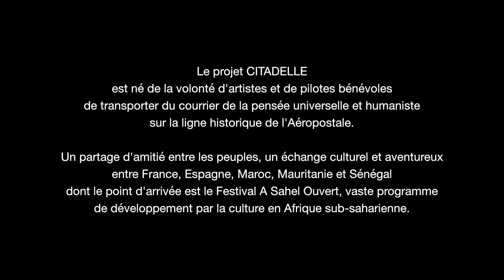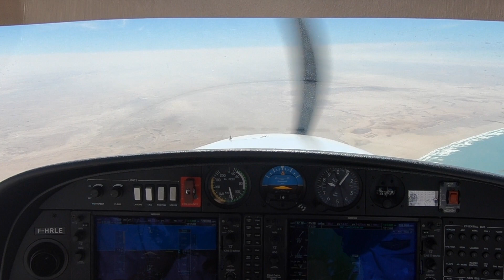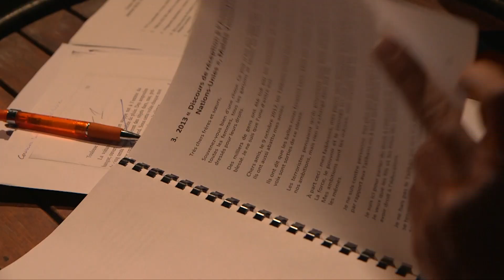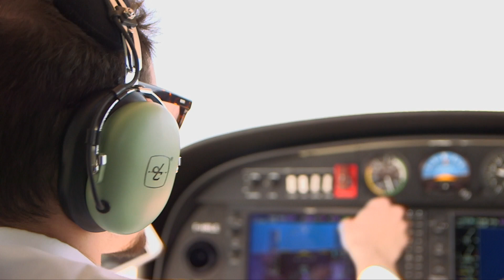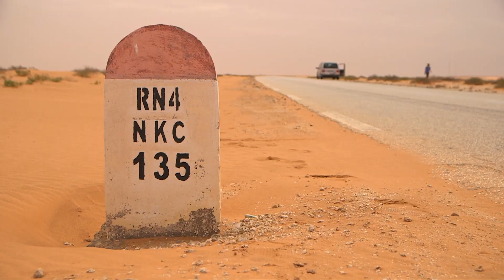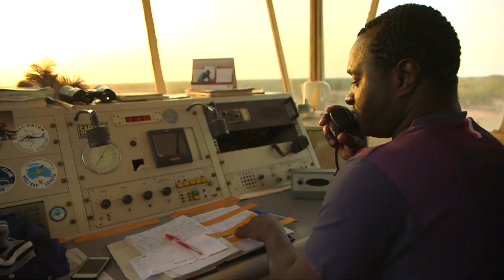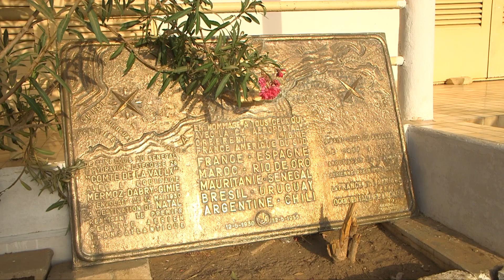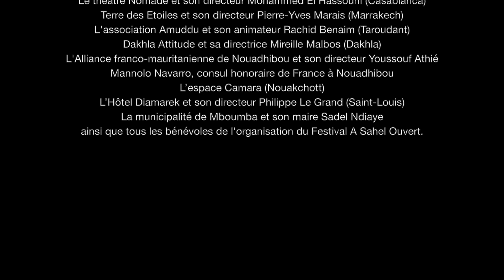CITADELLE, L'aéropostale de la pensée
GLOBE , Aéropartage et les Universités Populaires du Théâtre présentent CITADELLE

"L'avion est un trait d'union entre les peuples" St Exupéry

Le projet CITADELLE est né de la volonté d'artistes et de pilotes bénévoles de transporter du courrier de la pensée universelle et humaniste sur toute la ligne historique de l'Aeropostale.

Un partage d'amitié entre les peuples, un échange culturel et aventureux entre France, Espagne, Maroc, Mauritanie et Sénégal dont le point d'arrivée était le Festival A Sahel Ouvert, vaste programme de développement par la culture en Afrique sub-saharienne.

Coordination générale:
Marion BOYER-LIAUDET

Pilotes avion:
Henri JALLERAT, président Aéropartage
Hugo MILENKOVIC
Nathanael PERRIN
Pierre MONOPOLI

Sami FADEL

Pilotes Autogires:
Jérôme PROMPSY
Pascal SOURIAU
Louis BIDAULT

Logistique terrestre:
Dame SECK
Myriam SAJI
Axel GIRAUD

Réalisation:
Julie DUGUE

Artistes:
Khalid K
Yves CLAESSENS
Benoît VERHAERT
Jean-Claude IDEE, président UPT
Alexandra ANSIDEI
Victoire CRISPEL
Abdelaziz ARRADI MOUTIA
Mohamed OULD VALL ABDE LATIF
Barka DIENG
Siré CAMARA
Djibril MBODJ
Sokhna DIOP
Mouhamed Saïd BA
Khadijha WADE
Ousmane KANTE
Assane DIENG
Lamine GUEYE
Compagnie Phoenix

Crédits littéraires:
"Courrier Sud", "Terre des hommes", "Lettre à un otage", "Lettres à sa mère", Antoine de Saint-Exupéry
"Discours de réception à l'Assemblée des Nations-Unies", Malala Yousafzai
"Caminante, no hay camino", Antonio Machado

Remerciements à:
Khalid Tamer et la compagnie Awaln’Art,
Bios Diallo et les Traversées Mauritanides,
le Réseau Institut Français et plus spécialement Stéphane Blanchon (Nouakchott, Mauritanie) et Marc Monsallier (Saint-Louis, Sénégal).

Remerciements également à tous nos hôtes et lieux d'échanges culturels:
l'ENAC (Toulouse)
La famille Heime - Bru
Le lycée Français d'Alicante et son directeur Xavier Ferrand (Alicante)
Béatrice Bécache
La famille Bastardes
Le camion-théâtre et  son directeur artistique Hamza Boulaïz (Tanger)
Le théâtre Nomade et son directeur Mohammed El Hassouni (Casablanca)
Terre des Etoiles et son directeur Pierre-Yves Marais (Marrakech)
L'association Amuddu et son animateur Rachid Benaim (Taroudant)
Dakhla Attitude et sa directrice Mireille Malbos (Dakhla)
L'Alliance franco-mauritanienne de Nouadhibou et son directeur Youssouf Athié
Mannolo Navarro, consul honoraire de France à Nouadhibou
L’espace Camara (Nouakchott)
L’Hôtel Diamarek et son directeur Philippe Le Grand (Saint-Louis)
La municipalité de Mboumba et son maire Sadel Ndiaye ainsi que tous les bénévoles de l'organisation du Festival A Sahel Ouvert